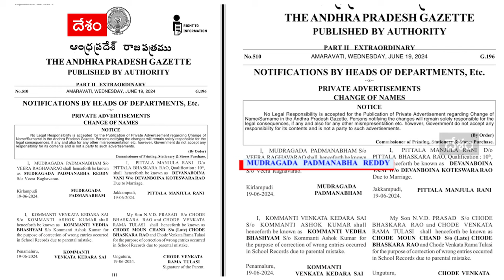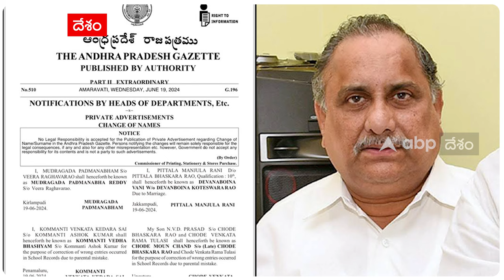Mudragada Padmanabham name Change | పవన్ కళ్యాణ్ పై సవాల్ ఓడి..అన్నంత పని చేసిన ముద్రగడ | ABP Desam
ముద్రగడ పద్మనాభం పేరు ఇకపై ముద్రగడ పద్మనాభ రెడ్డి. ఆయన పేరు మార్పుపై అధికారిక ప్రకటన వెలువడింది. ఇకపై ఆయన్ని ముద్రగడ పద్మనాభ రెడ్డిగా పిలవాలని అందులో పేర్కొన్నారు. 2024 అసెంబ్లీ ఎన్నికల్లో పవన్ కల్యాణ్ పిఠాపురం నుంచి గెలవడంతో ముద్రగడ తన పేరును పద్మనాభ రెడ్డిగా మార్చుకున్నారు.